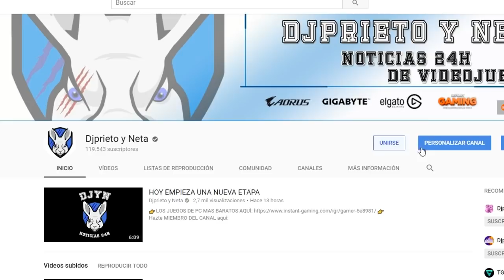¿LEFT 4 DEAD 3? | El equipo detrás de la saga Left 4 Dead ...BUSCA PERSONAL